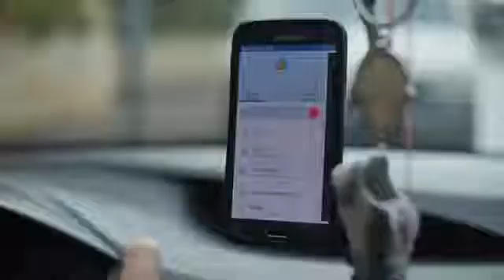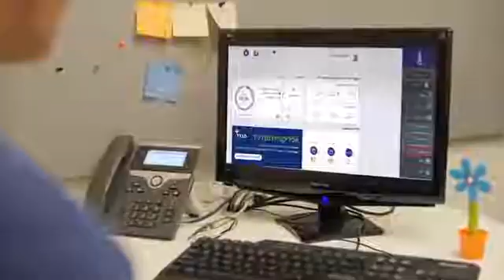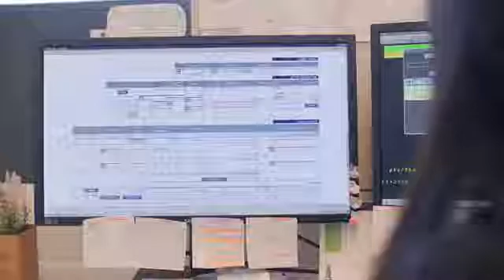גלגולה של פוליסה V2